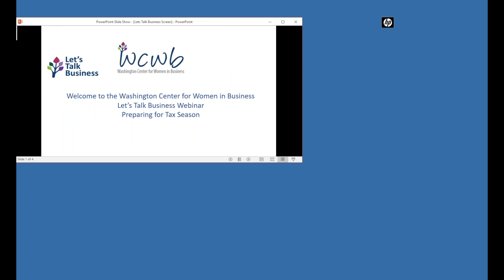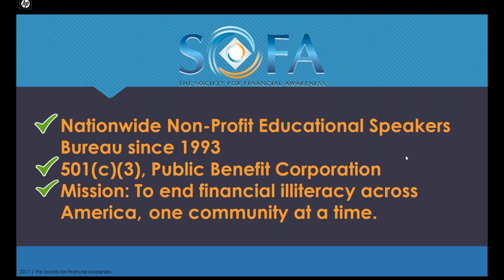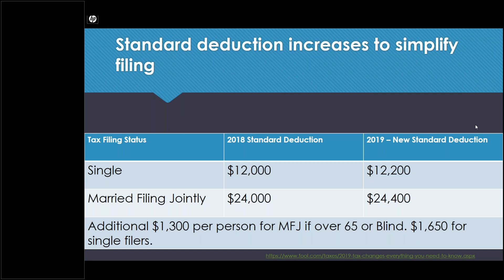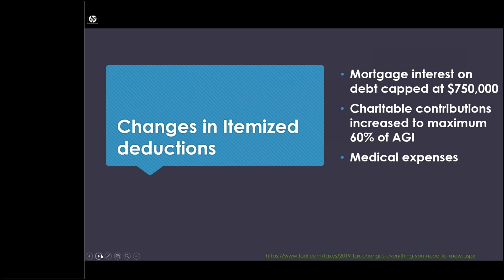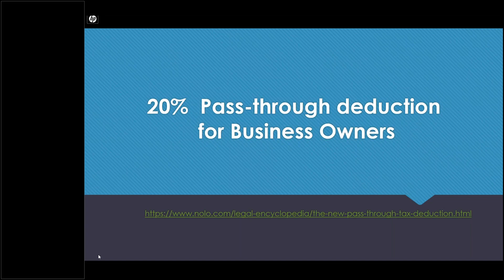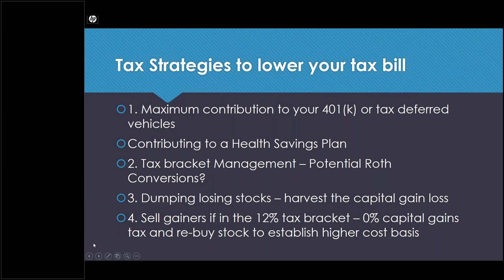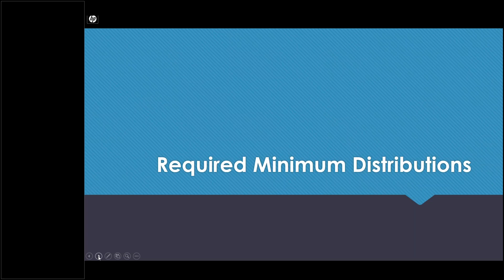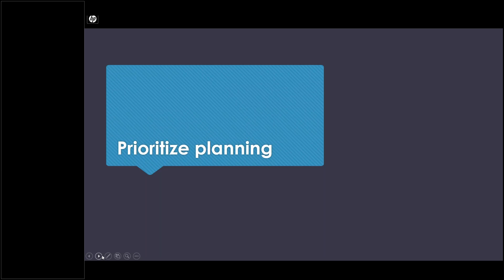Let's Talk Business! Preparing for Tax Season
In this episode of Let's Talk Business, we get you prepared for the upcoming tax season.